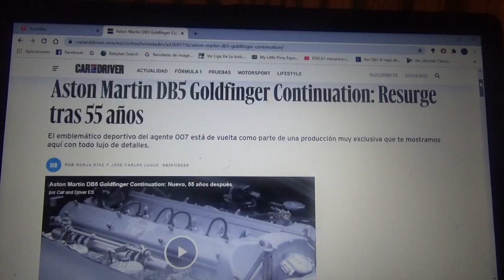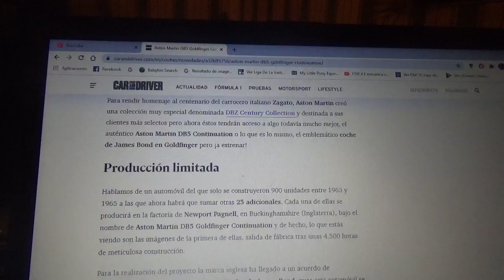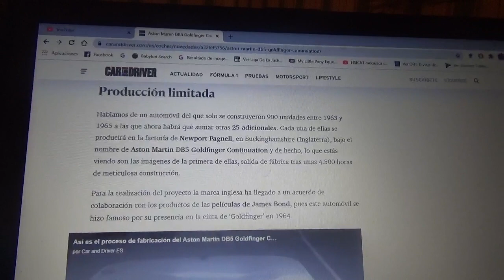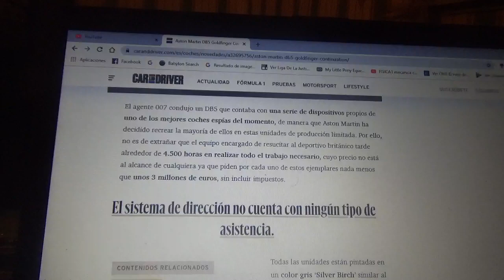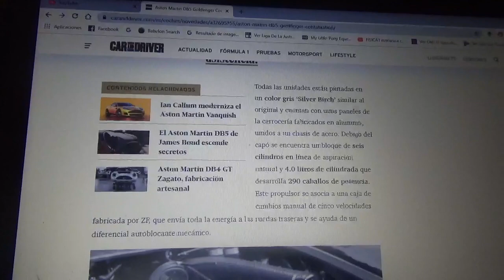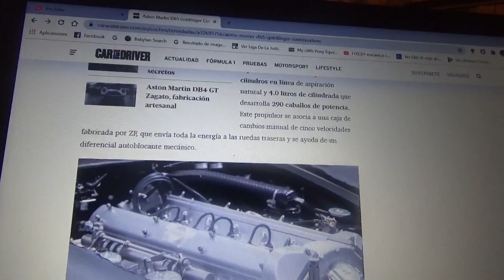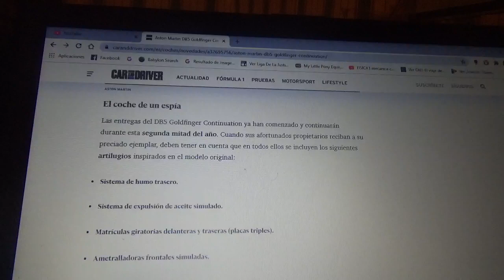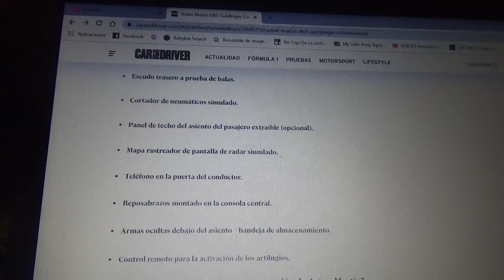Aston Martin DB5 Goldfinger Continuation nueva información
Después de 55 años el famoso superdeportivo inglés(el primer automóvil conducido por el Agente 007 James Bond) en la película Goldfinger de 1964 descubierta por primera vez en dicho año vuelve a la producción pero con una serie limitada que solo tendrá 25 ejemplare y que ademas reproduce los artefactos ocultos que se reproducen de la película